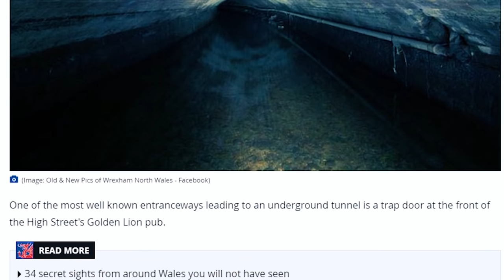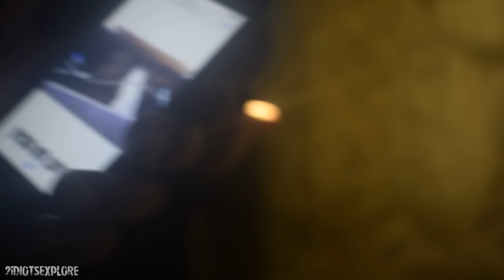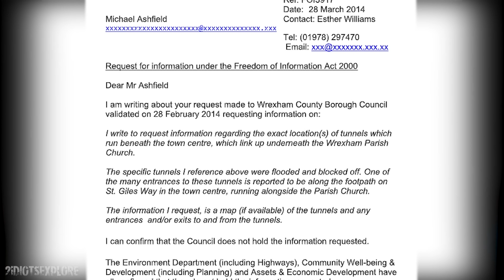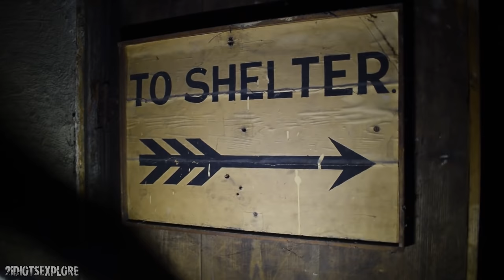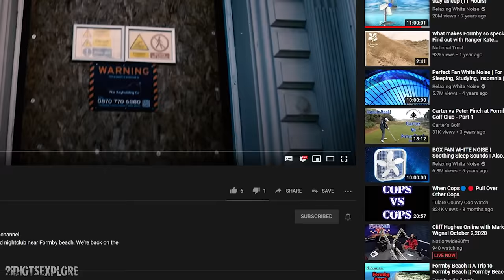Wrexham's Underground Tunnels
Welcome explorers!

Wrexham Tunnels have been rumoured by the public for years. The council deny existence of the passageways claiming them as old sewers. Join us in our new series to uncover the truth.

Know anything about these tunnels?

We are two film students by the name '2 Idiots Explore'

Why?
We literally explore tunnels underground, enough said...

What's the craziest underground explore you've done?
Victoria Arches, Underneath Manchester City Centre.

When did you start exploring?
2018 Summer